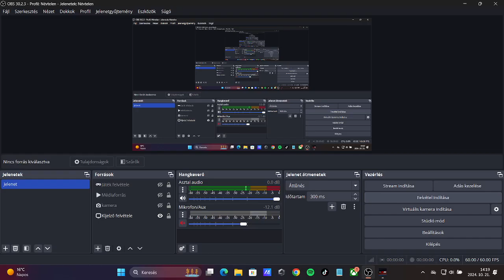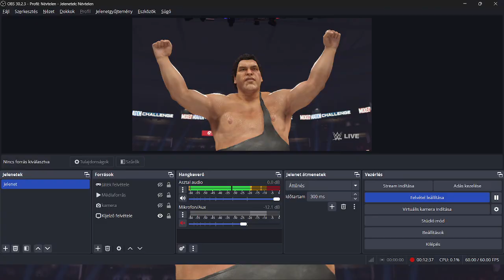Andre the Giant vs Superstars #1 (WWE 2K24)